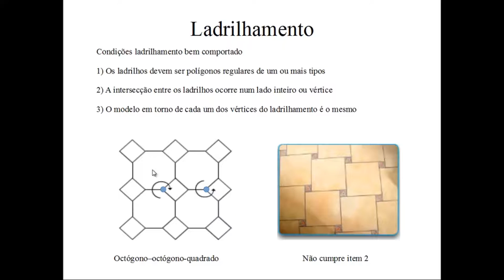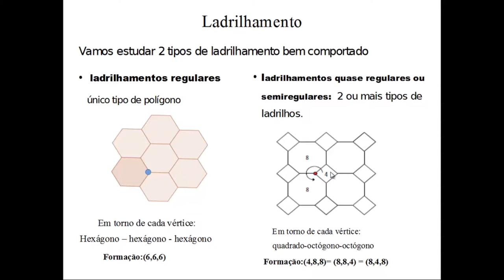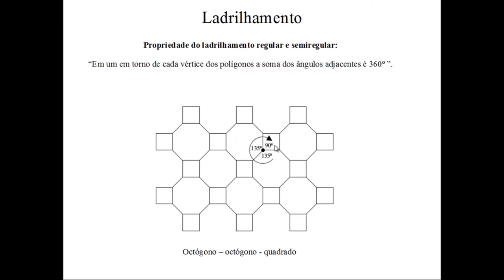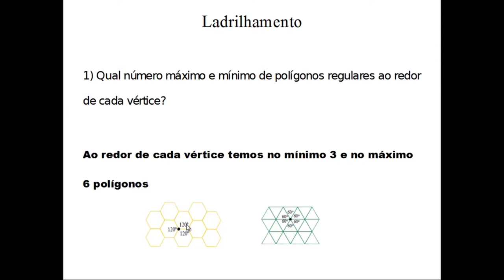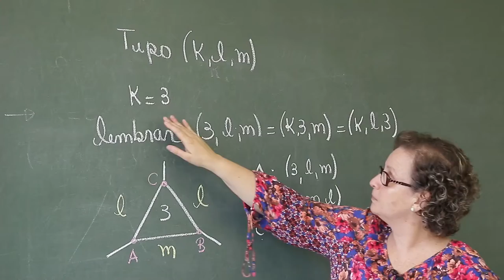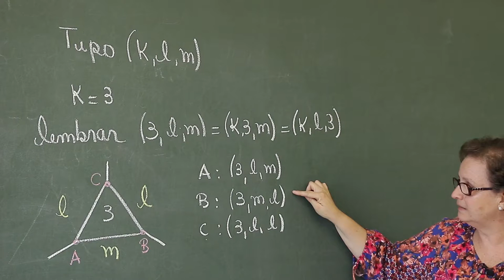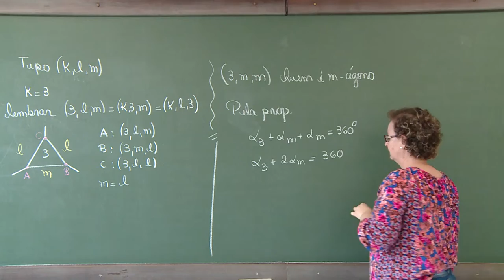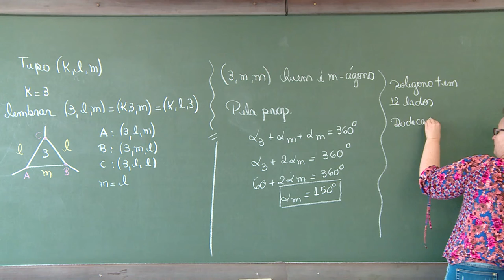[MAT] Ladrilhamento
Tema Ladrilhamento para a disciplina Atividades Experimentais  com a professora Maria Regina Lopes para o curso EaD de Especialização para Professores do Ensino Médio de Matemática da Universidade Estadual do Centro-Oeste do Paraná.